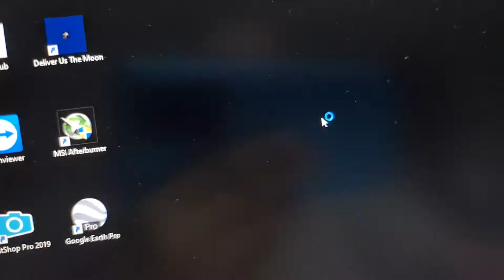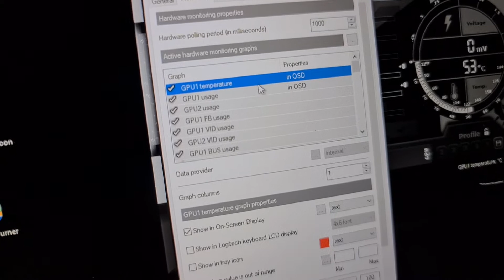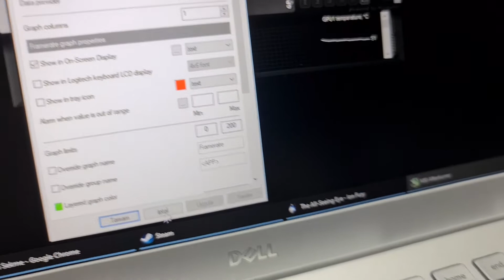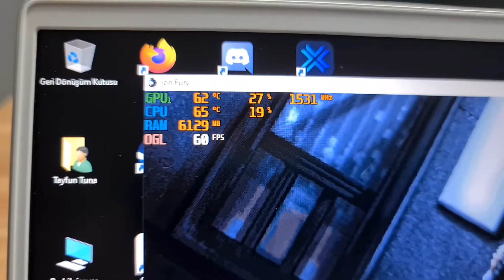Oyunlarda FPS / CPU / GPU Değerleri Nasıl Takip Edilir? MSI Afterburner Uygulamalı Anlatımı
Bu videoda, oyunlardaki performansı ölçmek için gerekli uygulamayı indiriyor ve kullanmaya başlıyoruz.